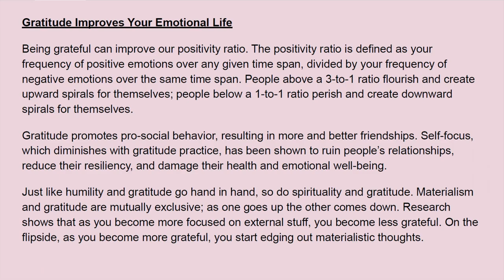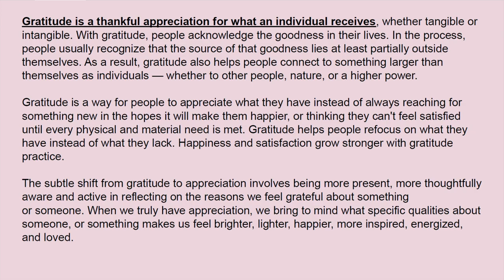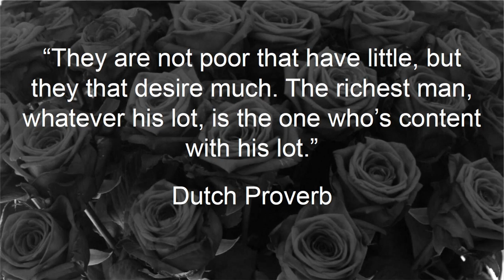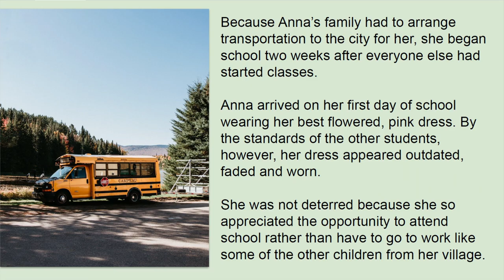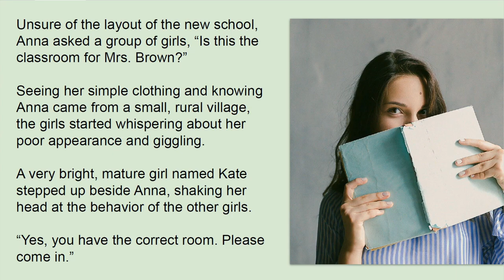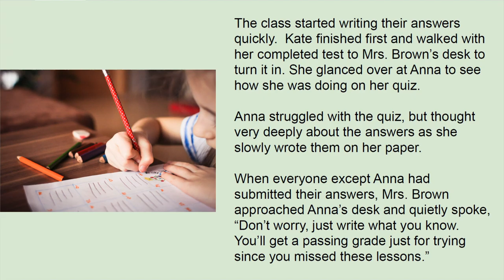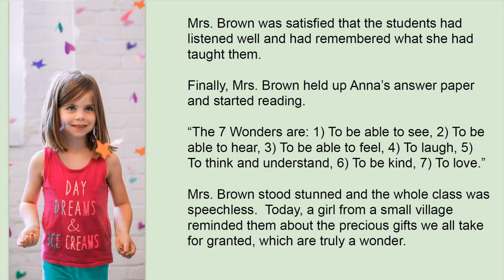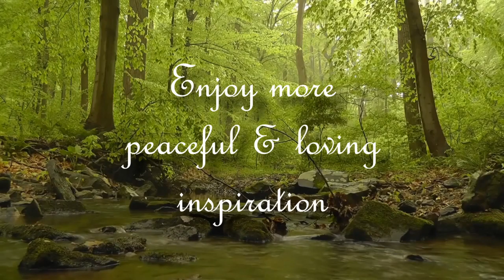The Wonders of Thanksgiving | The Seven Wonders | Storytelling Therapy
Storytelling Therapy and Life Coaching by Shelley Carney provides the viewer with a new experience in relaxation and meditation using our most basic human love of stories and a soothing, ASMR quality voice. Starting with quotes from the I Ching, Byron Katie, Eckhart Tolle, Wayne Dyer, Oprah Winfrey, Stephen Covey, Alan Cohen, Ralph Marston, Robert Louis Stevenson, Robert Collier and others, these integrated stories bring life coaching concepts into full use and help us to create a more fulfilling and joyful experience.

"The Seven Wonders" tells a story of a poor girl from a small village who attends school in the city and teaches a valuable lesson to the people she meets.

Gratitude Improves Your Emotional Life
Being grateful can improve our positivity ratio. The positivity ratio is defined as your frequency of positive emotions over any given time span, divided by your frequency of negative emotions over the same time span. People above a 3-to-1 ratio flourish and create upward spirals for themselves; people below a 1-to-1 ratio perish and create downward spirals for themselves.

Gratitude promotes pro-social behavior, resulting in more and better friendships. Self-focus, which diminishes with gratitude practice, has been shown to ruin people’s relationships, reduce their resiliency, and damage their health and emotional well-being.
Just like humility and gratitude go hand in hand, so do spirituality and gratitude. Materialism and gratitude are mutually exclusive; as one goes up the other comes down. Research shows that as you become more focused on external stuff, you become less grateful. On the flipside, as you become more grateful, you start edging out materialistic thoughts.

Gratitude is a thankful appreciation for what an individual receives, whether tangible or intangible. With gratitude, people acknowledge the goodness in their lives. In the process, people usually recognize that the source of that goodness lies at least partially outside themselves. As a result, gratitude also helps people connect to something larger than themselves as individuals — whether to other people, nature, or a higher power.

Gratitude is a way for people to appreciate what they have instead of always reaching for something new in the hopes it will make them happier, or thinking they can't feel satisfied until every physical and material need is met. Gratitude helps people refocus on what they have instead of what they lack. Happiness and satisfaction grow stronger with gratitude practice.

The subtle shift from gratitude to appreciation involves being more present, more thoughtfully aware and active in reflecting on the reasons we feel grateful about something or someone. When we truly have appreciation, we bring to mind what specific qualities about someone, or something makes us feel brighter, lighter, happier, more inspired, energized, and loved.

Download the booklet that accompanies this video at ESofterSide.com